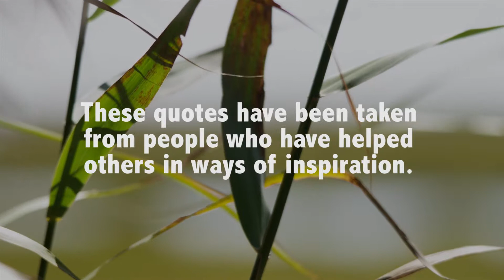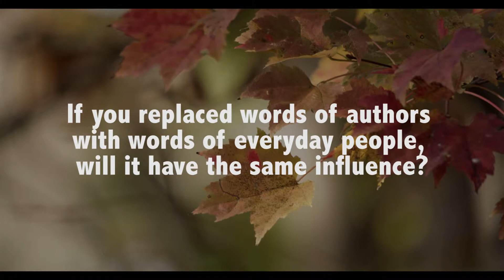False Inspiration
An experimental film by Josh Gilbertson.  Produced for Digital Film Production at Adams State University.